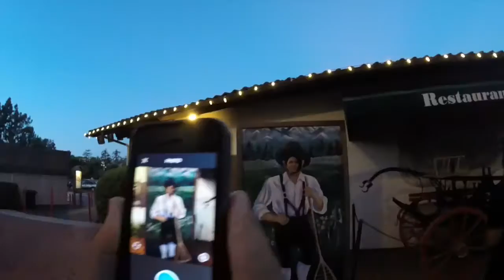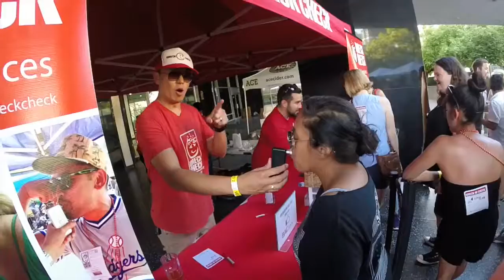Vegan Oktoberfest (vlog #17)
Just a bunch of events that happened into one video starting with an early 25th birthday celebration.  These videos are more for me than they are for you.